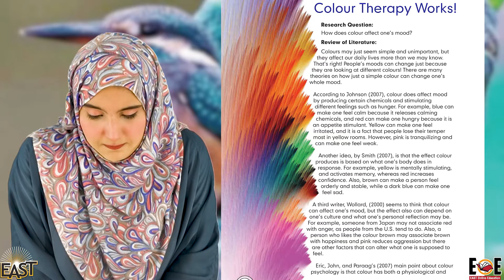Class 5 School Day 152 English Chapter 16 Day 01